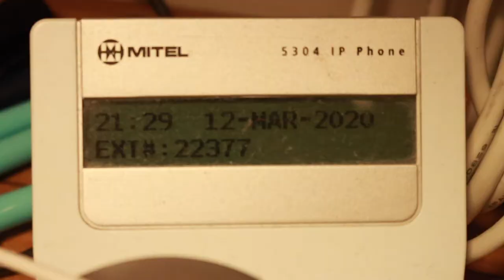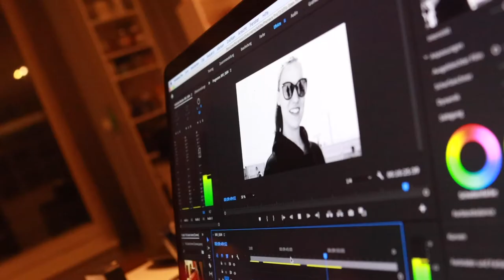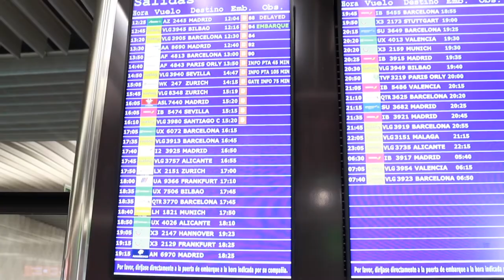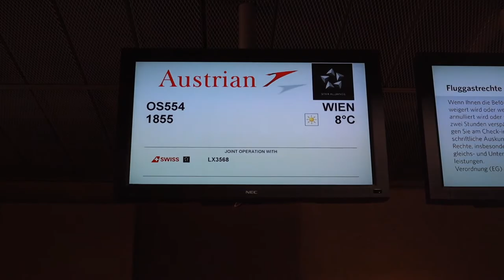Flo goes Home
Meine reise nach Hause wären der sehr kaotischen Zeit.